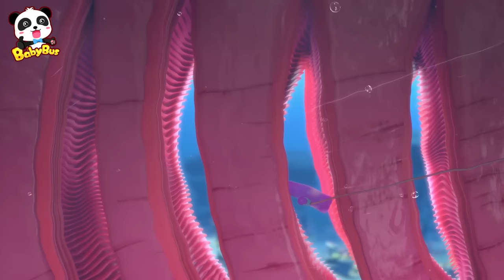Tolong! Itu Hantu! | Super Panda | Tim Penyelamat Super | Kartun Anak | BabyBus Bahasa Indonesia